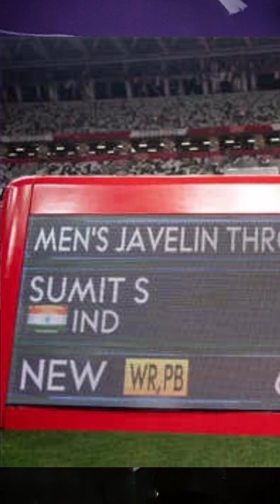mariyappanthangavelu sheetaldevi sumitantil BhavinabenPatel devendrajhajharia sports highjump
India won 6
How many of you know that the paralympics are on.
Yes parisparalympics are on and india has already won 5 medals, which includes 1 goldmedal by avanilekhara in shooting
Last time round India won 19 medals.
How many medals do you think India will win at the parisparalympicgames2024